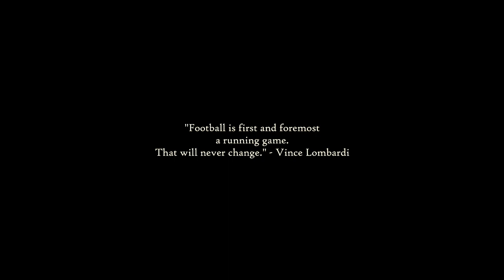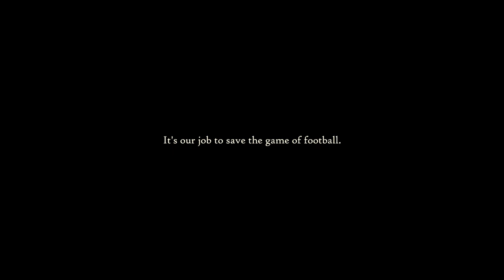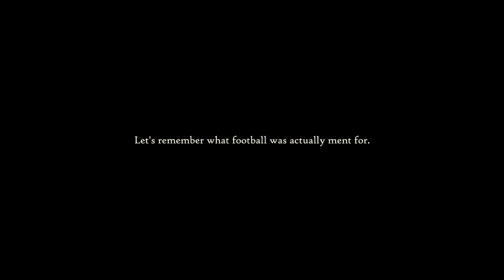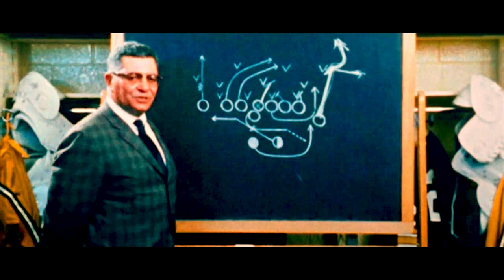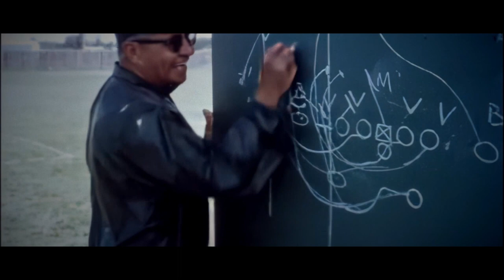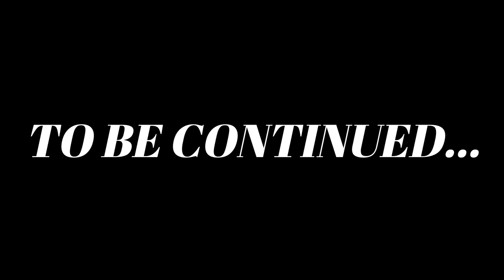Autumn Thunder | When Football Was Professional | Short Film